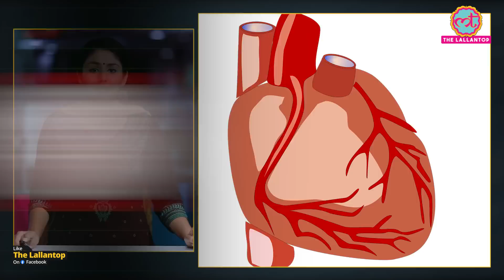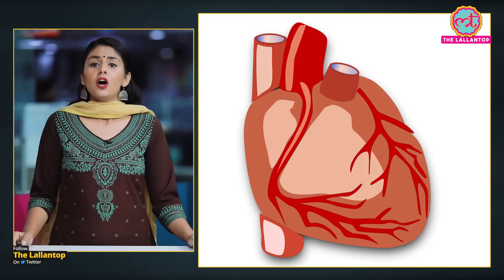ये Medical Tests Heart Attack की आशंका के बारे में सब कुछ बता देंगे| Raju Srivastava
Comedian Raju Srivastava fell down while working out in the gym on August 10. He was admitted to the hospital, news came out that he had suffered a heart attack. Raju Srivastava's condition remains critical. Heart problems like heart attack, cardiac arrest are not new. These issues have also been observed in people who are generally considered healthy and fit. In such a situation, what are the medical tests, which can be helpful in diagnosing heart disease. To find out, India Today's Milan Sharma asked doctors about tests that can help determine how well someone's heart is. Watch the video to know more.

Edited By:Pankaj